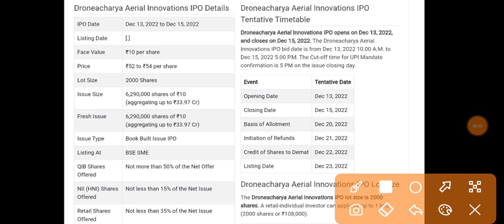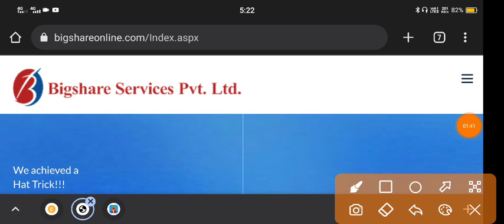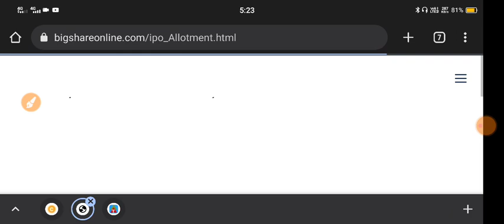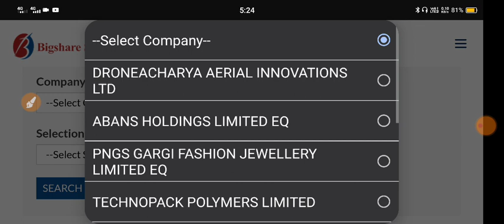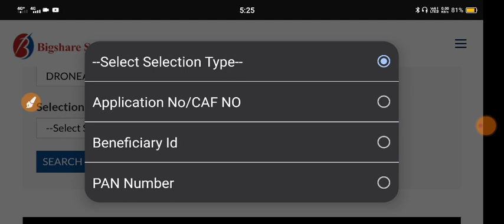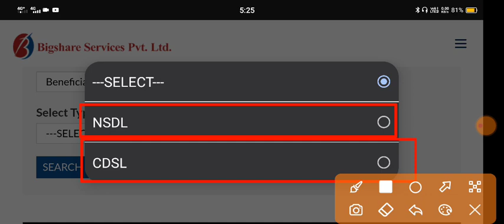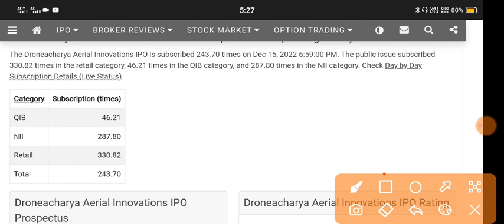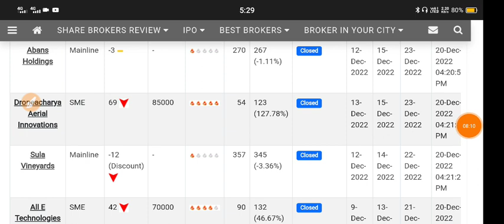Dronacharya Ipo Allotment Date 🔴 Dronacharya Ipo 🔴 Drone Acharya Aerial Innovations Ipo Gmp •SMV•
My Gadgets:-